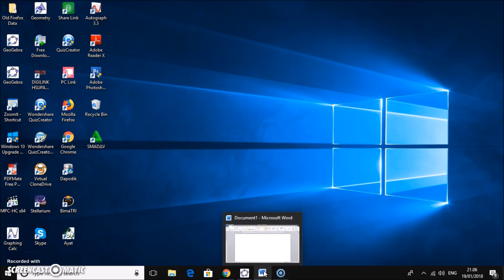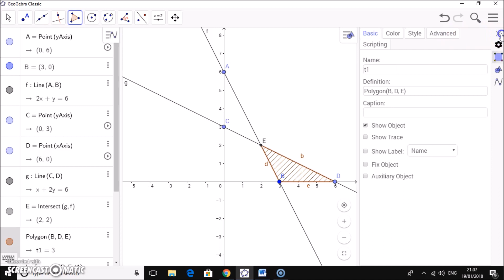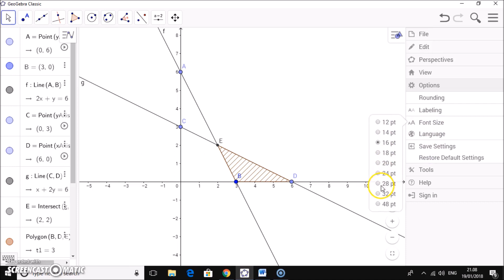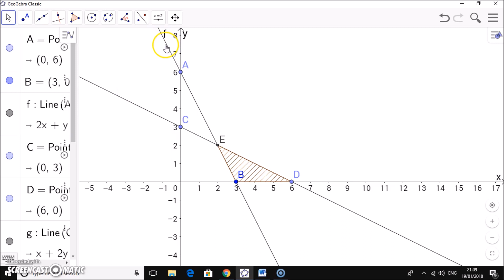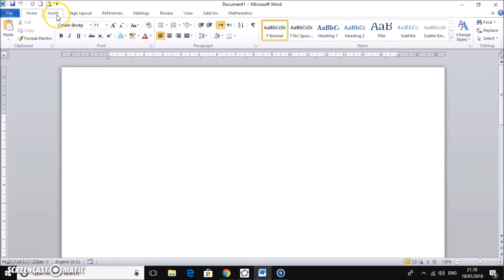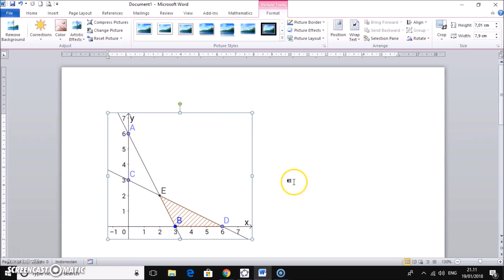Cara Menyisipkan grafik ke office word dari GeoGebra 6